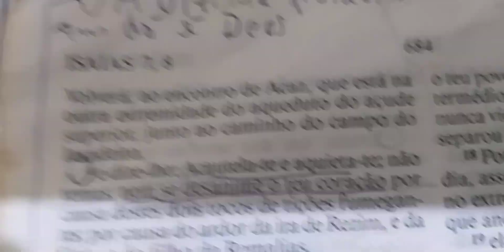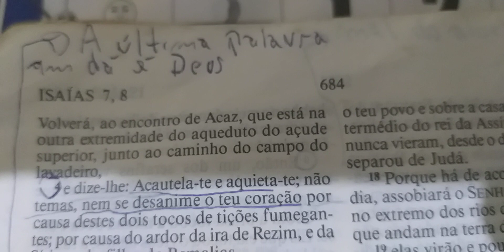Reflexão da noite: Aquieta-te e não temas